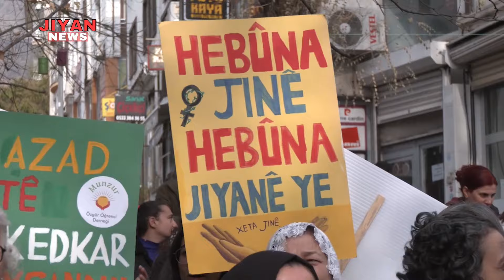Kadınlardan kayyımlara karşı yürüyüş: Boyun eğmeyeceğiz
Dêrsim'de kayyımlara karşı yürüyüş düzenleyen kadınlar, "Boyun eğmeyeceğiz" mesajı verdi.

Dêrsim’de kadınlar, belediyeye kayyım atanması kararını yürüyüşle protesto etti. Adana, Mersin, Xarpêt, Cewlîg ve Amed’den birçok kadın da yürüyüş için kentte geldi. Kadınlar, Sanat Sokağı’nda bir araya gelerek, “Kayyım gaspına karşı kadın dayanışması” pankartı açtı. Kadınlar, “Kayyım kadın iradesine karşıdır”, “Eşbaşkanlık mor çizgimizdir” ve “Kadınların özgür yaşam ikrarı, eril nehak sistemini yıkacak” dövizleri taşıdı. Dêrsim Belediyesi'ne kadar yürüyüş düzenleyen kadınlar, sık sık “Jin, jiyan, azadî", “Kayyımlar gidecek biz kalacağız” ve “AKP halka hesap verecek” sloganları attı.

Dêrsim İl Eşbaşkanı Esma Ateş, "Kayyım zulümdür. Bunu kabul etmiyoruz. Kayyım kadın ve gençlerin kazanımlarına saldırıyor. Biz burada halkımız ile belediyemizi yönetiyoruz" dedi.